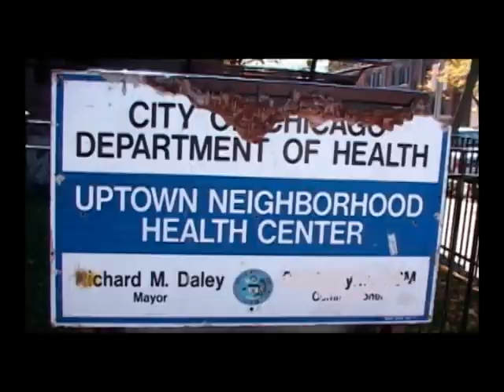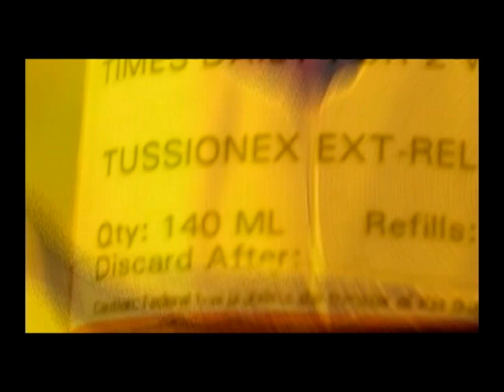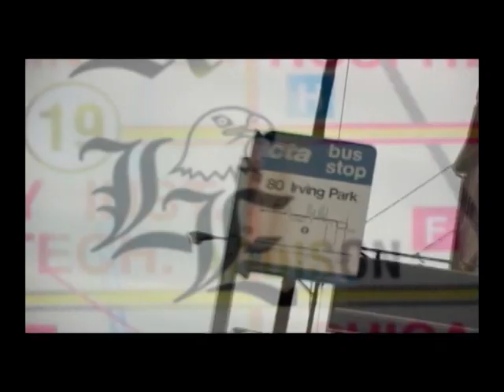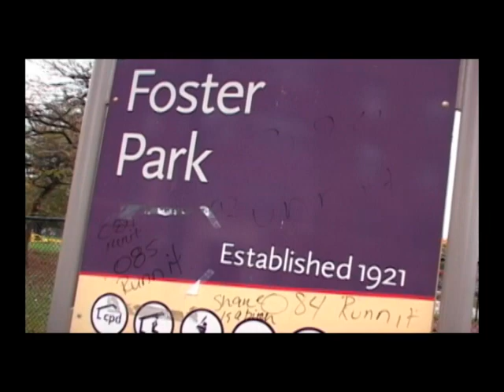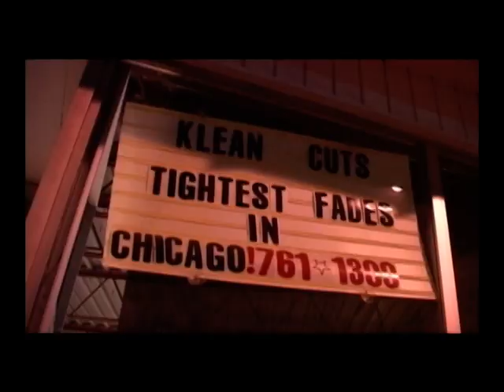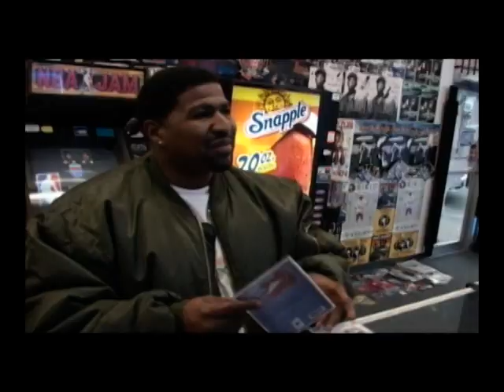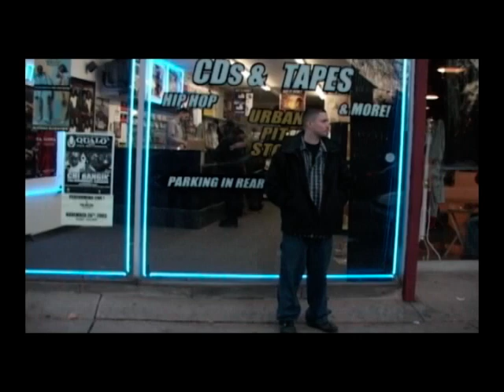Trust None { A CWAL Mob Films production} part I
Lil E (Eric Brown) and his friend ( EC Illa) come up with a hustle to make a nice come up in the streets of Chicago.
This short film features critically acclaimed rap group Psychodrama, the legendary Traxter, EC Illa, Crucial Conflict and others. Enjoy!